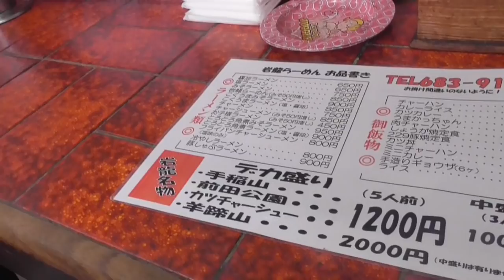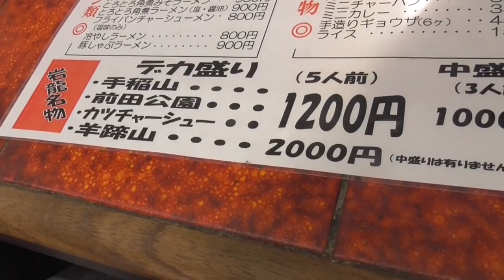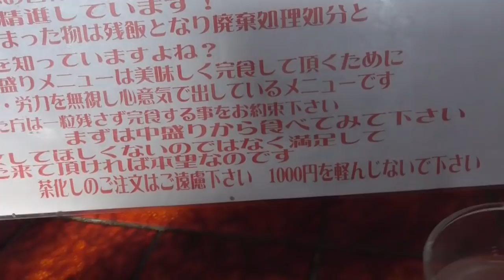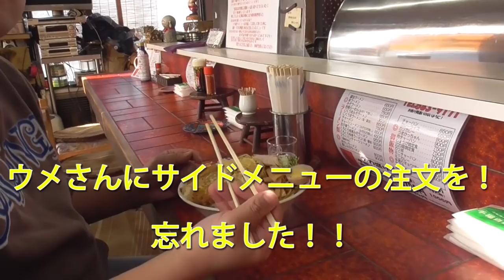【大食い】札幌手稲の岩龍らーめん！１．５キロ！！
今回の大盛りのお店は！

札幌で有名なデカ盛りのお店！岩龍らーめんさんに行きました！！

オリジナルメニューの手稲山　前田公園　カツチャーシューの

１．５キロを食べました！！

そこには！フードファイターで有名なあの方も食べに来ています！！

皆さんも来て食べてみてはどうでしょうか！！